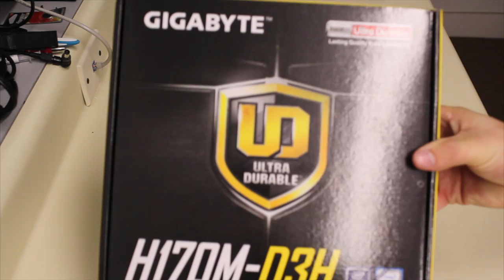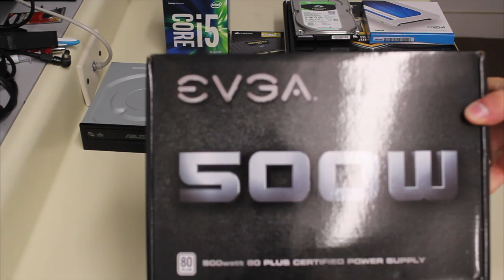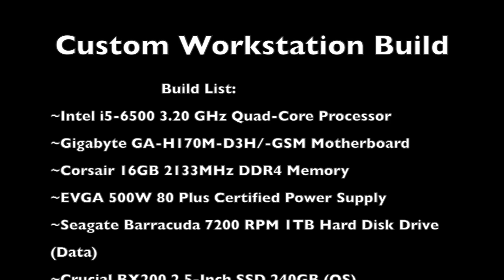Custom Office Workstation Build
Building a custom workstation for a client.  The video goes through the build process from a bare PC Case to a completed and working computer.  There are a few things that I did off camera, mainly because it was easier to do.  They include: moving the motherboard standoffs and doing all of the cable management.  At the end of the video I have included several pictures of the final project, including a few pictures of the cable management.  The length of the video is about the amount of time it took me to do the build, maybe add an extra ten minutes for the cable management.  Overall it was a smooth build and the client was extremely happy with the end result.  I included the build list at the end of the video but I will put it here as well.
Build List:
~Intel i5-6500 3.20GHz Quad-Core Processor
~Gigabyte GA-H170-D3G/-GSM Motherboard
~Corsair 16GB 2133MHz DDR4 Memory
~EVGA 500W 80 Plus Certified Power Supply
~Seagate Barracuda 7200 RPM 1TB Hard Disk Drive (Data)
~Crucial BX200 2.5-Inch Solid State Drive 240GB (OS)
~nVidia GeForce GT 730 Graphics Card (4GB Onboard Memory)
~Corsair 100R Carbide Series Mid-Tower Case